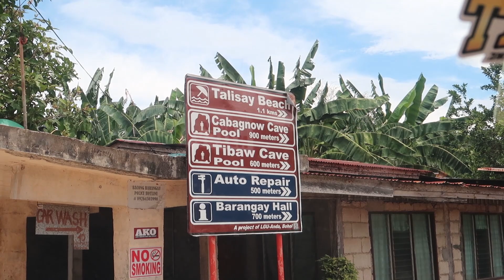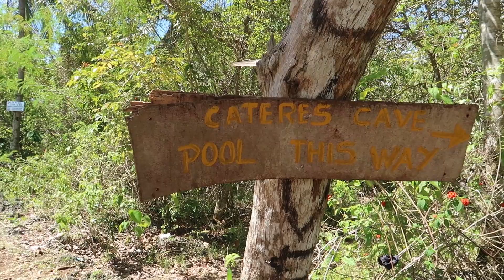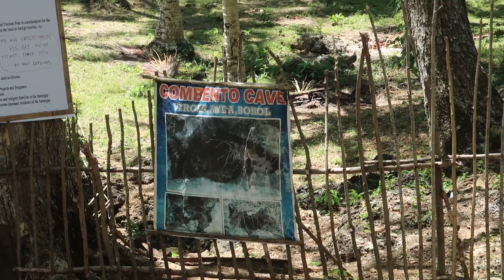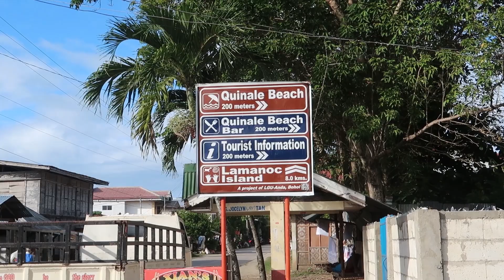ANDA BOHOL FIRST IMPRESSIONS | CAVE POOL, SINK HOLES, QUINALE BEACH, PHILIPPINES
We arrive in Anda and explore the famous cave pools, an amazing bridge, and Quinale Beach!